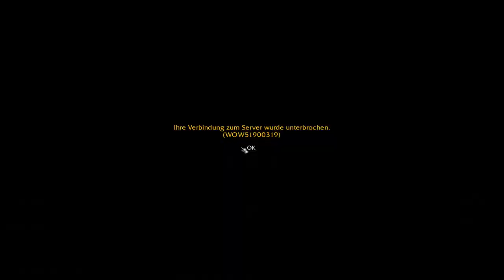WoW WOTLK ArchangelMAD # 62 Letz Lux